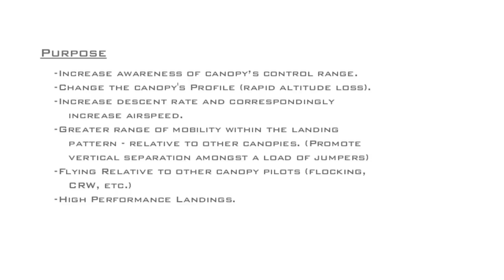AXIS - Foundations of Flight Front Riser Applications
AXIS Flight School Instructor Niklas Daniel demonstrates Front Riser Applications.

Video Credit: NiklasDaniel.com
Location: Skydive Arizona - Eloy, Arizona